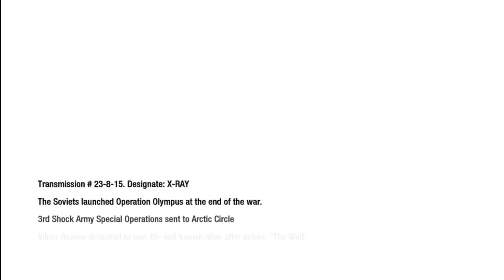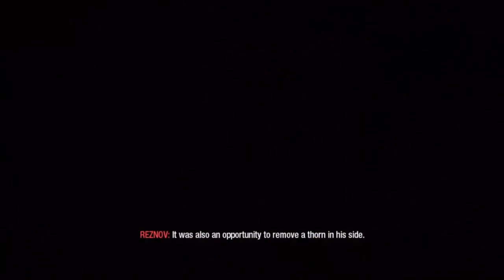lets play call of duty black ops part 9 - Nova 6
sorry you cant hear me it will be fixed in part 11

lets play metro 2033 part 1 new game start ps3 stream psn hacks glitch mw2 mw3 call of duty walkthrought guild bullets locations weapons best in game commentary xbox360 xbox live chat skype how to x_Markofdeath_x name user pc gaming bitches ign rjw youtube band mark markofdeathtutorials subscribe white boy actor Russian subs fraps for free pokemon dieforhonorfilms D4H jsteele14 pshero94 zombies rpg bioware war fallout nuke views tips and tricks parts HD PVR Hauppauge dazzle hook up red white blue America Uk nazi germany soviet union reds scary live justin.tv pod cast prank money respone japan news fun playthrough playstation fps dps heal rappelz online gamer super human power monkey master key guns cod 4 call of duty back ops mw3 copy right laws law and order free tv head set give away birthday massacre end of the world finale fail final dooms day LA New York city tags long big summer 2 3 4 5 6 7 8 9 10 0 place Microsoft word power point search and destroy team death match hazard hanger navy army jets guns foot ball sports gears of war axe jrpg ps3 world at war SSoHPKC partner live stream how to need help set up HD PVR 1080 720 haters trolls rwj noobs commentary mark of death markofdeath time language tutorial gold silver heart soul need for speed fallout new vegas dlc ps+ level 50 money please cell phone 4G new plan computer shit hit the fan prank wars new game dr.pepper soda parties final fantasy XII XIII X rendering camtsia % numbers zone TV shows shower bomb news claymore C4 paste copy dead space porn teens hot checks home seanners ocean AK -47 MP5 itures key internet bathroom cheap living spaces body tags dick pussy nuts food cooking cheat code for every game never dead bread aol account rape whiteboy7thstreet songs throw the fire and flames fast food random rapidfire sony vegas 10 pro beast mode little kids bug me steel fire water flying bug physic shot thunder bolt powers super hero game over end finale avenged sever fold owned trailer ign give away week doctors medic hospital shot gun kill streaks easy college begin hardangle fan NGT IGN update review gamer hard core new gameover